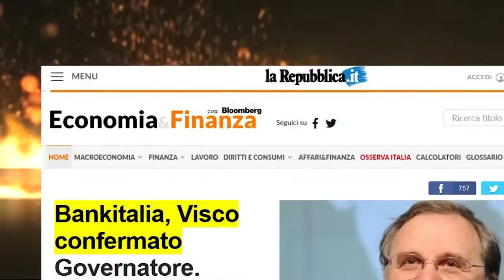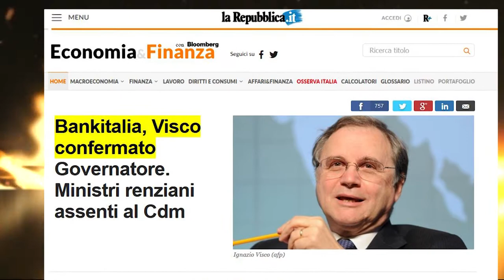Dire EURO è dire DANNO | Notizie Oggi Lineasera (HD)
Sul digitale terrestre ITALIA 53, su Sky canale 821, ritorna l'informazione e l'attualità con NOTIZIE OGGI LINEASERA, condotto da Vito Monaco.